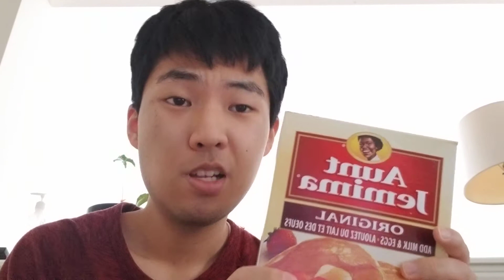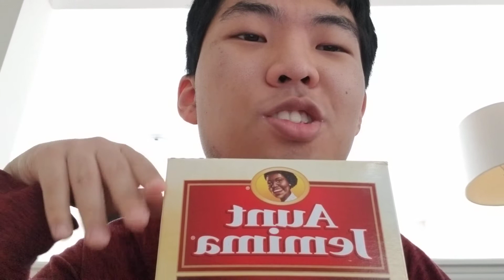Media Lies: Aunt Jemima And Uncle Ben's Renamed Pearl Milling Company And Ben's Original Due To BLM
PepsiCo Inc has announced they will be changing the name of Aunt Jemima to Pearl Milling Company. This is because of "offended" people from Black Lives Matter and George Floyd's death who actually died because he overdosed on meth and fentanyl (a gateway drug).

Uncle Ben's has also been changed to Ben's Originals, also because of Black Lives Matter.

There is nothing wrong with the logos of Aunt Jemima and Uncle Ben's; we actually need more diversity when it comes to people on logos. Who says black people can't cook anyways? I've seen faces of different people of different races, and not a single person was offended.

PepsiCo is donating $1 million to black girls and women, and boost black representation at the company. There's other races that also work, so it's a bad mistake falling for Black Lives Matter's trick. They probably don't even know the real reason Goerge Floyd died. But the medics and doctors know.

Boycott PepsiCo and any products they sell. Don't fall for Black Lives Matter's agenda. We've lost the Aunt Jemima and Uncle Ben's products to them. What's next?